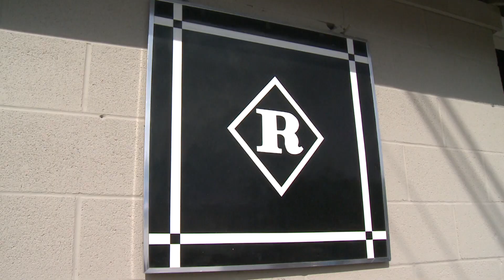Sights and Sounds of Dullhan's Kentucky Derby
The view from behind my camera lens as I follow Dullahan's journey at the Kentucky Derby